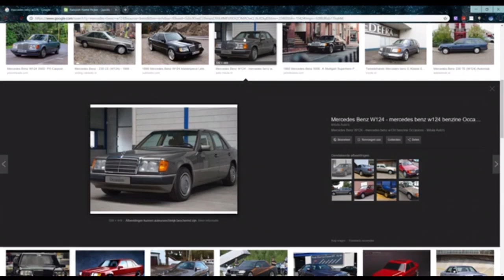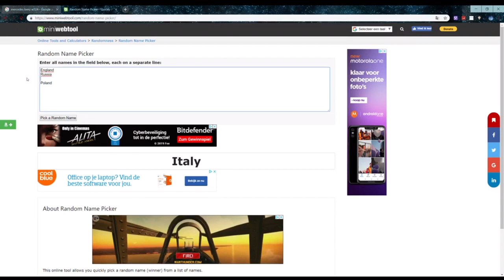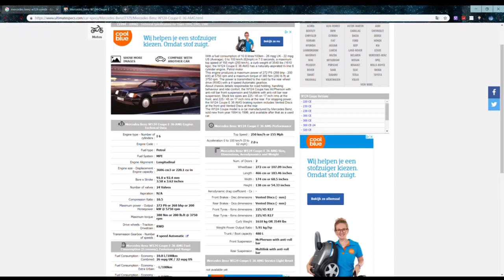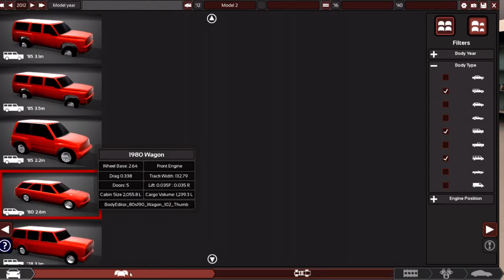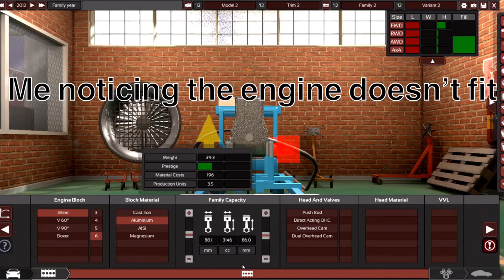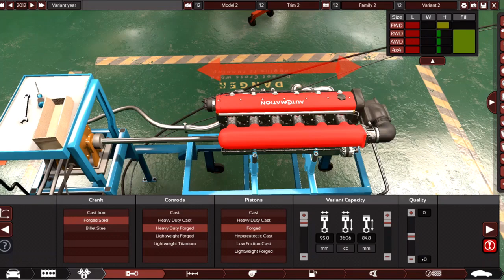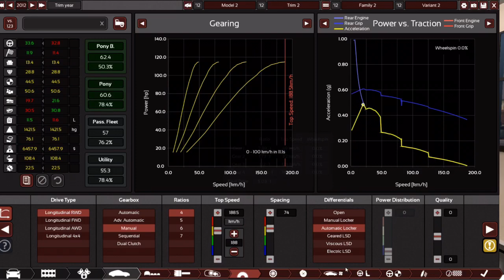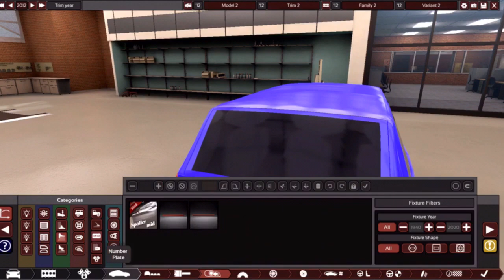The Berkinsen Traveler: A Mercedes, but less Mercedes. # 1 | Automation | BeamNG | Medium Size Cars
This is inspired by the YouTuber called Consider, please check him out!

This is the first episode of the series where I turn various cars from different countries into my own made Automation vehicles.
In this video I tried to remake a Mercedes-Benz in Automation and then test it out in BeamNG!
The Mercedes I was using was a Mercedes-Benz W124 Combi 220TE.
All vehicles in this series are in the same class or have around the same amount of hp / 0-100 km/h time / measurements.

The specs were a bit lower in BeamNG than in Automation.

Name: Berkinsen Traveller E220 Kombi

Specs:
2199cc in-line 4
124.3 hp.
Compression: 9.0:1
Top speed Automation: 188.5 km/h
Top speed BeamNG.drive: 174.5 km/h
0-100 km/h Automation: 11.3 sec
0-100 km/h BeamNG.drive: 12.85 sec